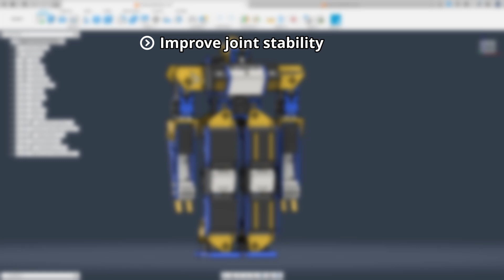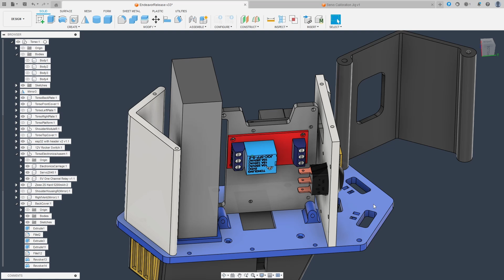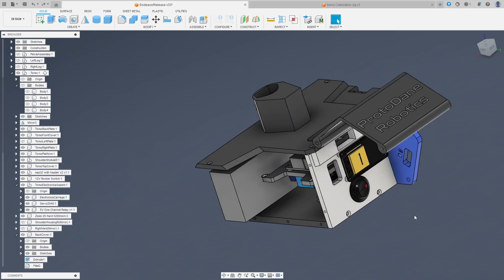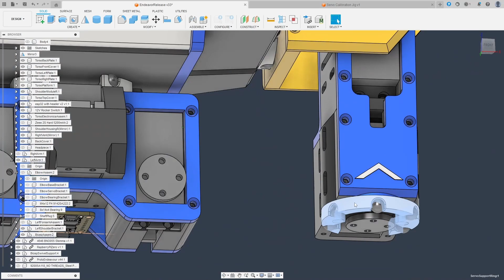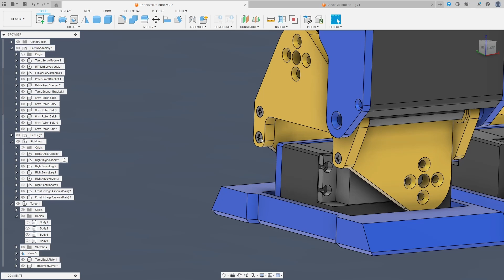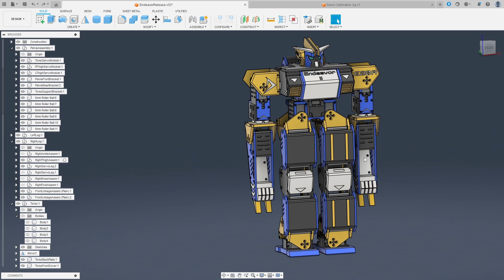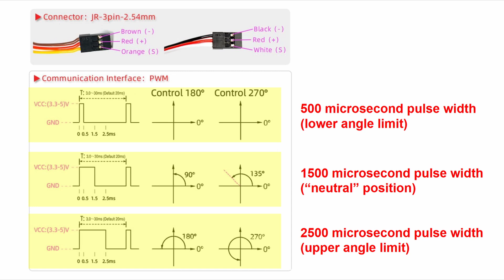CAD Design & Assembly | (Re)Building a 3D Printed Humanoid Robot #2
Now that I've explained my 3D printed humanoid robot project from a year ago, it's time to get to work on a version two.  I've been on the grind in Fusion360 on a CAD revision for "Endeavor II," which aims to optimize structural rigidity and generally make it a good experience to build, use, and service.

The parts were printed on a BambuLabs P1S (got it during Black Friday before the security update announcement), and put together over several days.  The build process also includes a servo calibration step to make sure the intended rotation angles are being set.  After an approximate five hours of total build time, I finally have a physical robot that is awaiting wiring and firmware!

Timestamps:
00:00 - Intro
00:30 - CAD Design
05:11 - 3D Printing
07:03 - Servo Calibration
09:18 - Assembly
15:34 - Final Thoughts

Servo Calibration Files and Project GitHub (WIP, will be updated with the video releases):